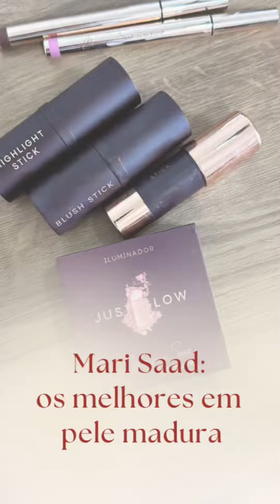Os melhores produtos da linha Mari Saad para pele Madura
Boas compras!